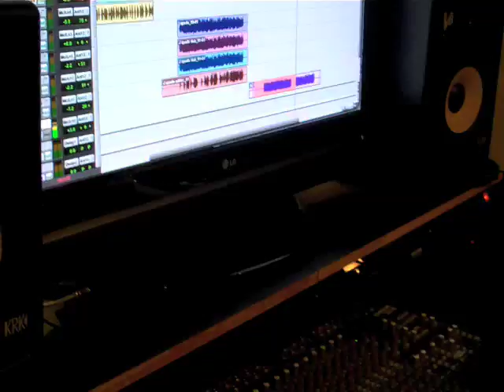Recording a verse @Bird City Studios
The Mercenaries and Chauncey recording a Hip-Hop session as part of a lesson @Bird City Studios

Song- Though the Night
Artists- J Spade, Tink, Gutta Chyck